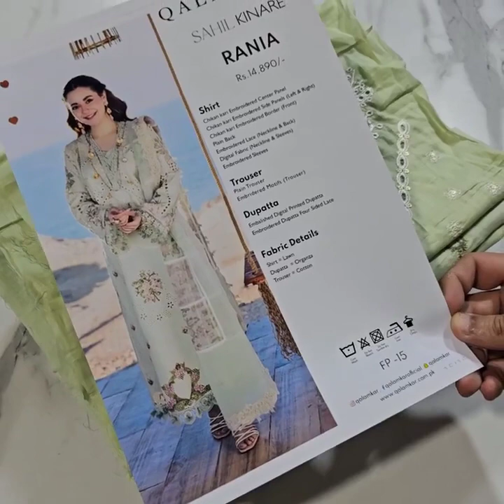Qalamqaar D15 Luxury Lawn 2024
👉Brand# Qalamqaar Luxury Lawn 2024💕
👉Product Status = Master King Replica

📌 Outlet 1= Molana Shokat Ali Road Showk chowk opposite Iqra Medical Complex Opposite Kips Academy Near Nadeem Buffet Johar Town Lahore Call or Whatsapp= 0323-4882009
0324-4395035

📌 Outlet 2= Near Pakistani Chowk Near Jaffer Chana Chaat Pathan Galli Faroq e Azam Bazar Ichhra bazar Lahore Call or Whatsapp=  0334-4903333
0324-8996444